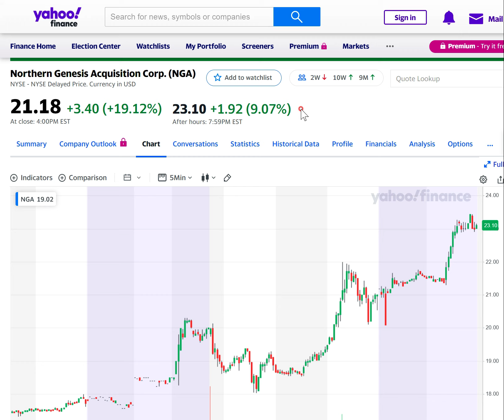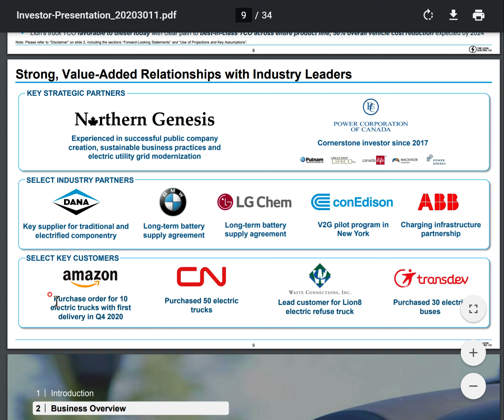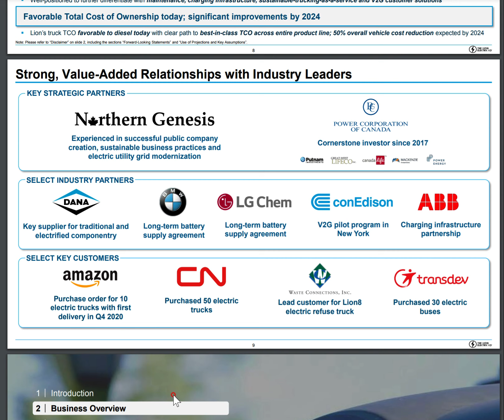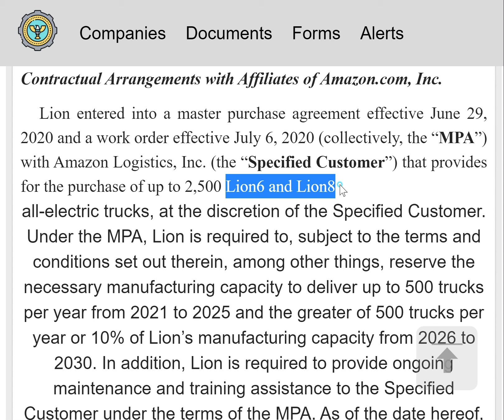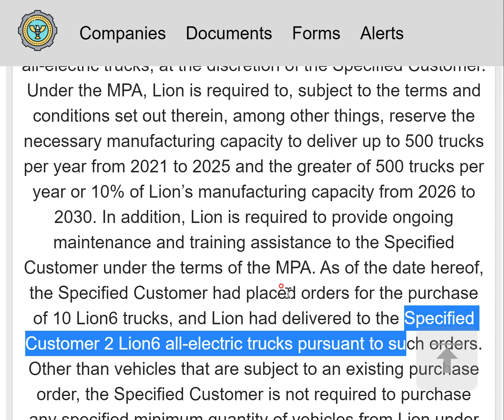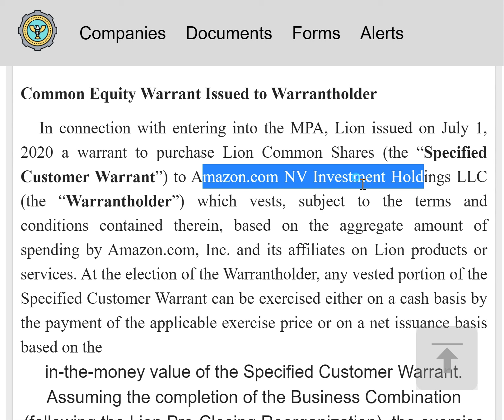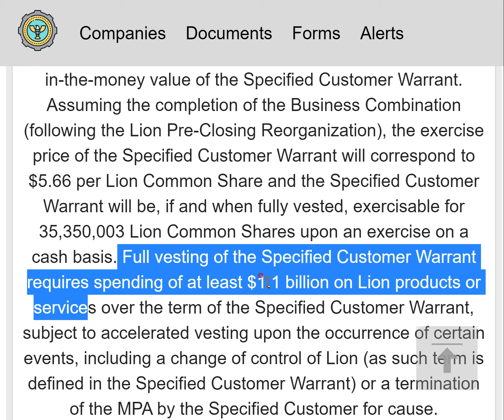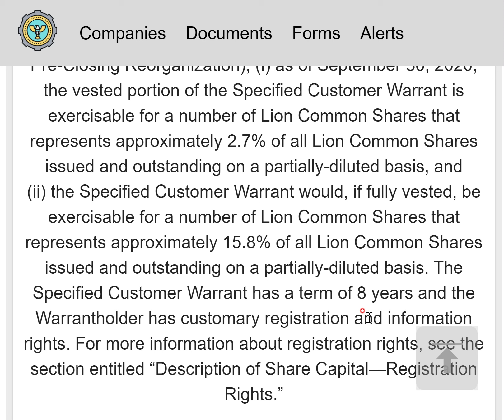아마존과의 계약 공개로 기대받는 전기트럭회사 Lion Election / NGA 스펙 - 2021년 1월 4일